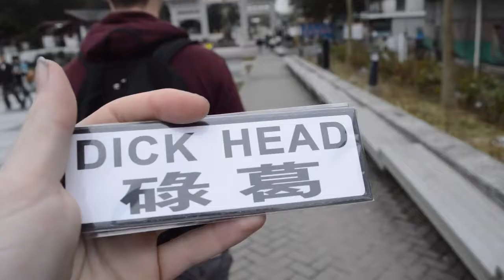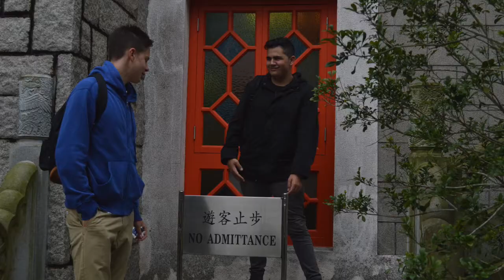Hong Kong. Ep 1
This was days 1 and 2 of our hong kong trip. i am planning another 2 videos.